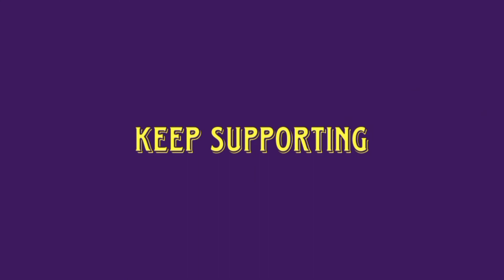Smoothy & Silky Papaya Milkshake in tamil | Healthy Milkshake for weight loss in tamil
Papaya is most healthy fruit to add daily in ur food habits and it has vitamin a,c,e antioxidant fruit.. good for diabetes, heart disease,cholesterol..

Ingredients

Papaya
Dates
Cashew
warm milk
Chill Milk
Icecubes
Honey